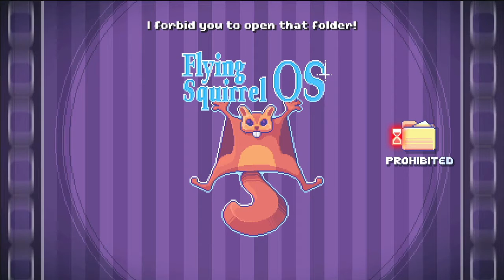This is not a game: Continuing this non-game